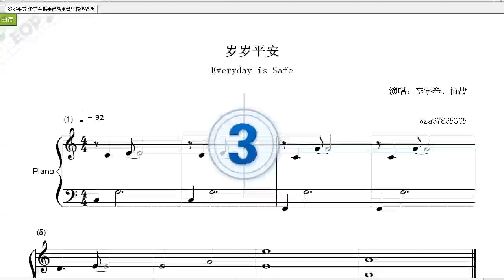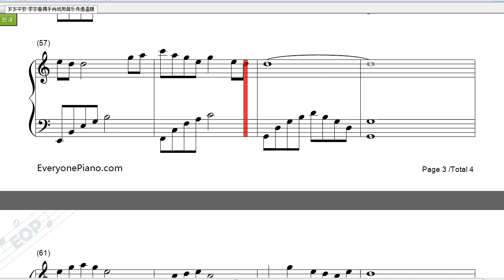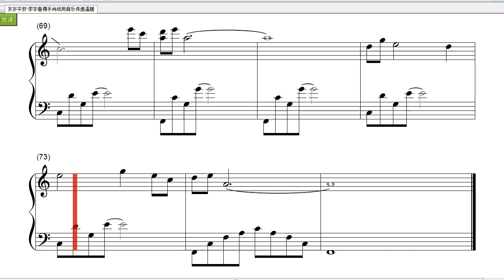岁岁平安钢琴曲(Piano Music)-李宇春&肖战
李宇春携手肖战合唱《岁岁平安》，暖暖的歌曲、缓缓的曲调，寄托了无尽的思念与牵挂，也载满了深深的祝福！

这首歌里，有那些属于武汉的标志性风物，黄鹤楼，长江水，热干面，也有那些属于所有人的人间风物，慈母手中线，小贩叫卖声，老蒲扇，旧屏风，还有去向四面八方，在江河湖海斑白了少年头的游子。最后，她用了充满电影感的方式，把这些事物串接在一起，让人产生无限感怀。

在音乐部分，《岁岁平安》用了民歌的方式，来组织旋律，推进情感，让人想起每个人记忆中的旧日时光，浮生千山。最后以来自古诗词的“我住长江头，君住长江尾，同根同源，共饮一江水”作为高潮，点出赤子衷怀。

李宇春和肖战的声音，清澈温暖，既有青葱少年之感，也有初经沧桑的感慨，契合，也妥帖。结尾的部分，李宇春和肖战一起，淡淡唱出“愿亲人，都平安，春暖，艳阳天”，最平淡的祝愿，却也最深挚，最炽热。

岁岁平安歌词：
春：
黄鹤楼 长江水
一眼几千年
战：
老汉口 热干面
韵味绕心尖
春：
一碗汤圆 香又甜
娃娃笑开颜
战：
夏之暑 冬之寒
慈母手中线
战：
石榴香 腊梅浓
小贩声嗡嗡
春：
老蒲扇 旧屏风
牵挂在心中
合：
一天天呐 一年年
斑白了少年
天之涯 地之角
乡音未改变
我住长江头 君住长江尾
同根同源 共饮一江水
黄鹤楼 长江水
一眼几千年
愿亲人 都平安
春暖 艳阳天